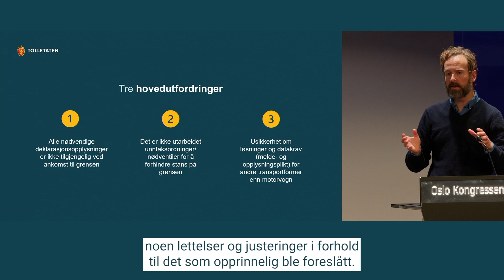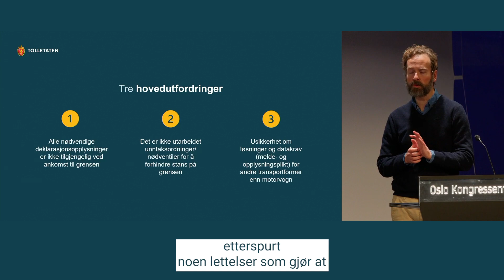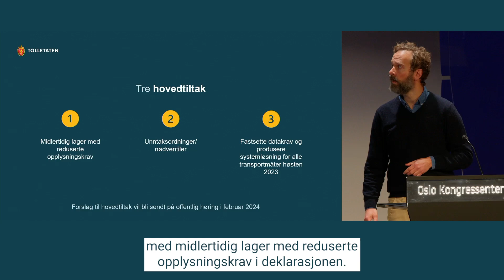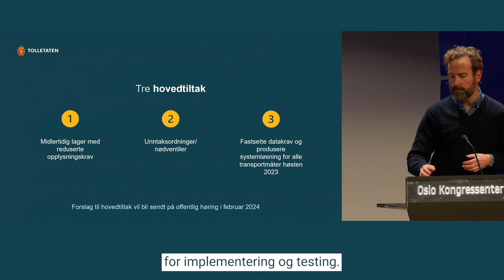Digitoll status og framdrift ved Anders Gautestad Jakobsen | Tolldagen 2023 - høgdepunkt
Videoklipp frå Tolldagen 2023.
I dette klippet ser Anders Gautestad Jakobsen, seniorrådgiver i Tolletaten, fortelje om Tolletaten sine digitaliseringsplaner.